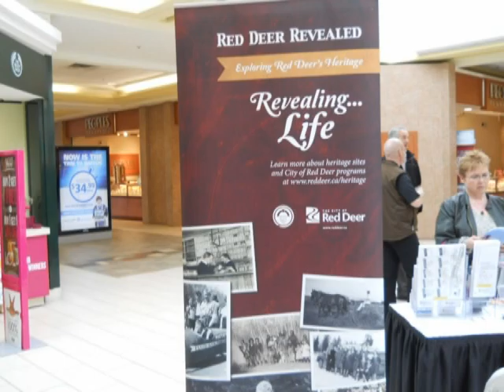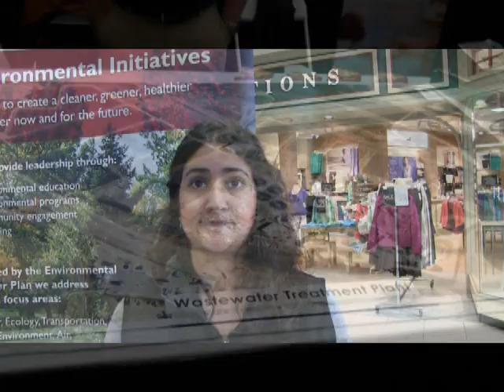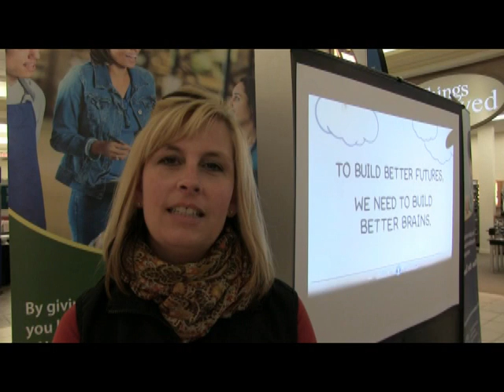Red Deer's Let's Talk 2014 Images & Interviews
This video contains images and interviews from Red Deer's 2014 Let's Talk.